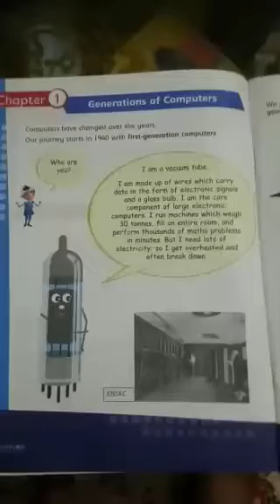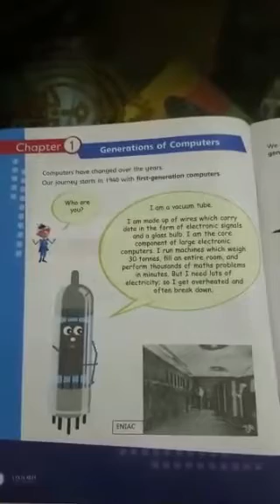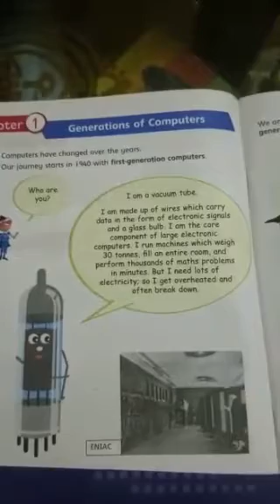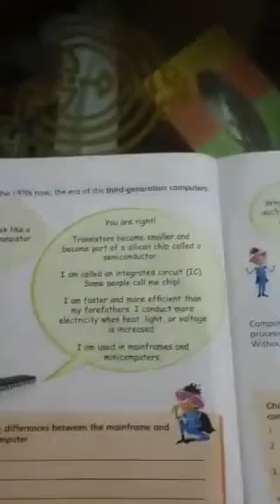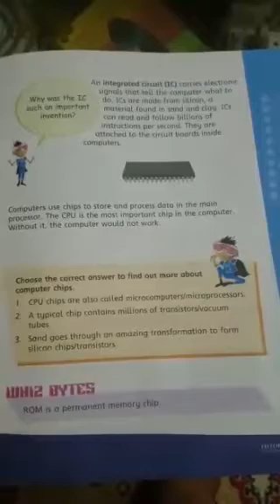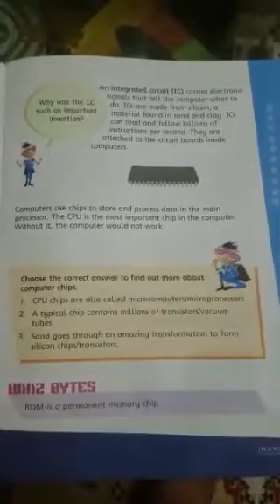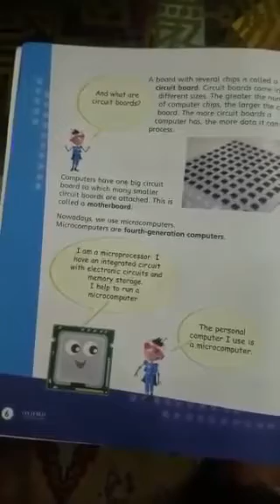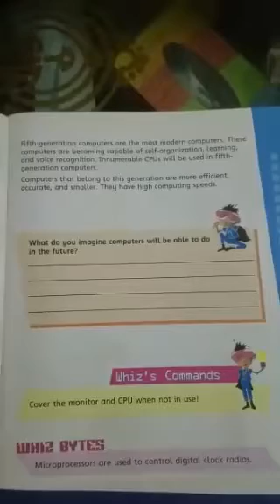Class 5 Computer